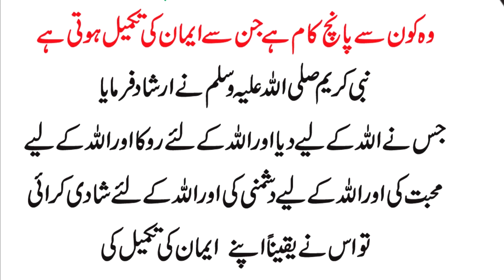Wo five amal jin say eman ke takmeel hote hai | HAZRAT MUHAMMAD SAW ka Farman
abid raja#hadees
wo five amal jin say eman ke takmeel hote ha | HAZRAT MUHAMMAD SAW ka Farman